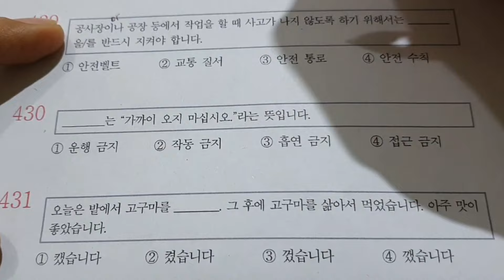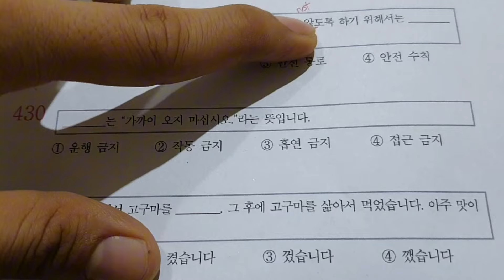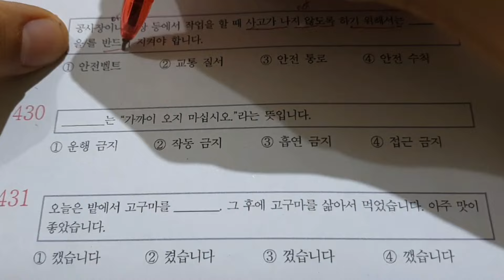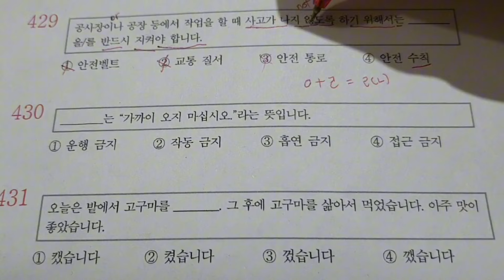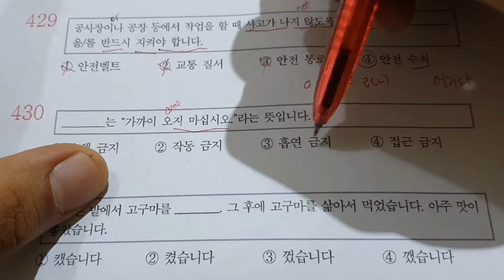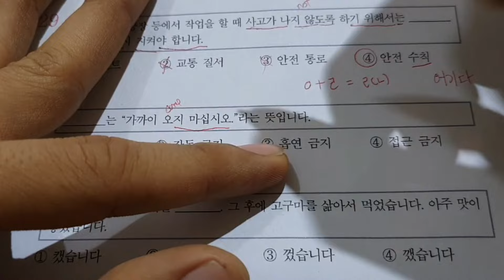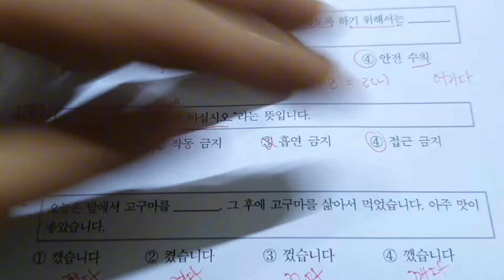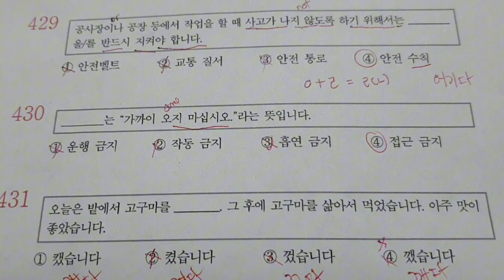POEA REVIEWER 960 읽기 (429-431번)howtopassepstopik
This includes content from POEA and HRD KOREA EPS-TOPIK REVIEWER.

EPS TOPIK exam is a Korean language test which is required by the Korean Government.